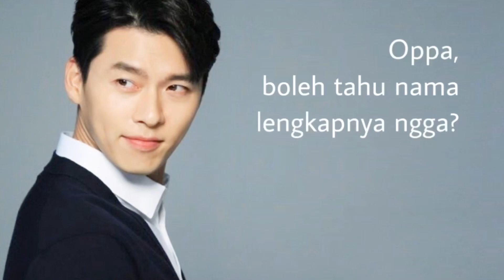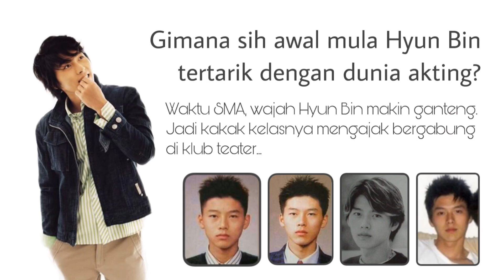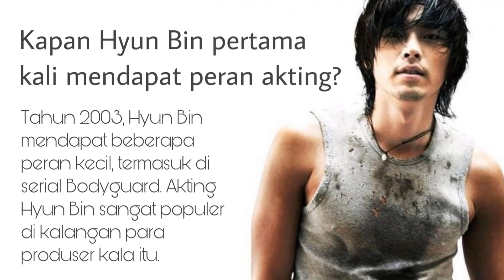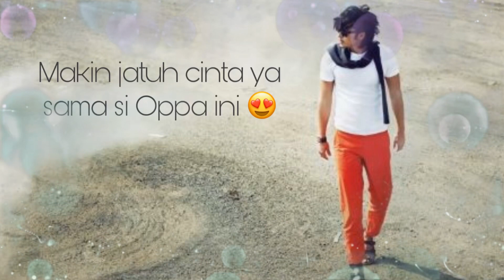Siapa sih HYUN BIN?? Oppa Ganteng yg bikin ngelamun terus & susah move on...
Hyun Bin adalah
OPPA GANTENG dari Korea Selatan.

Hyun Bin dikenal namanya karena perannya dalam beberapa drama Korea.
Seperti My Name is Kim Sam Soon, Secret Garden, Memories of the Alhambra, and Crash Landing on You.

Yuk kita cari tahu lebih lanjut tentang si Oppa Ganteng ini...

Nama lengkapnya : Kim Tae-Pyeong

Lahirnya Di Seoul, Korea Selatan

Birthdaynya tanggal 24 September 1982
(Duhhh. Umurnya boleh 37 tahun... tapi kok yang naksir dari umur belasan sampe umur 60th yaa ☺️☺️)

Zodiaknya apa tuh? LIBRA
(Ooohh pantesann romantis banget)

Hyun Bin kecil diceritakan sebagai pribadi yang pendiam.

Waktu SMA, wajah Hyun Bin makin ganteng. Jadi kakak kelasnya mengajak bergabung di klub teater... lama kelamaan Hyun Bin jatuh cinta deh dengan dunia akting

Mau tau berapa bayaran Oppa kalau akting?
Tonton yuk videonya...

Siap2 yaaa... bisa makin jatuh cinta sama si Oppa Ganteng ini 😝

If you Love Oppa Hyun Bin 😉